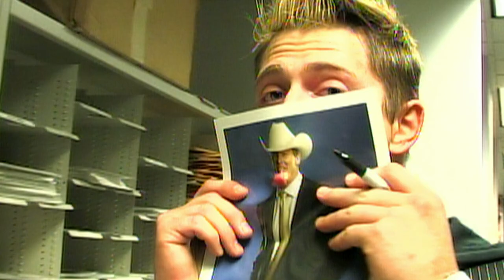WWE 24: The Miz official trailer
From being rejected by the locker room to main-eventing WrestleMania, The Miz has never wavered in his quest for WWE Superstardom. Learn the story of his singular journey, struggles and all, on WWE 24: The Miz, premiering this Sunday on Peacock in the U.S. and WWE Network elsewhere.
Follow WWE on YouTube for more exciting action!